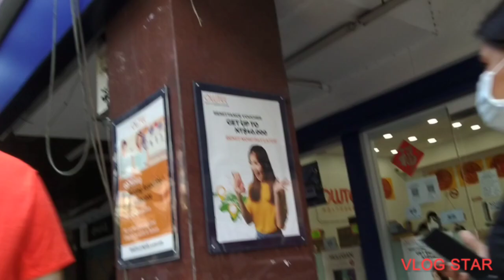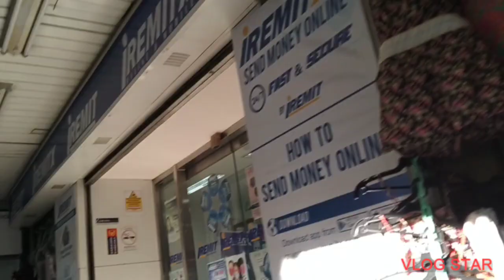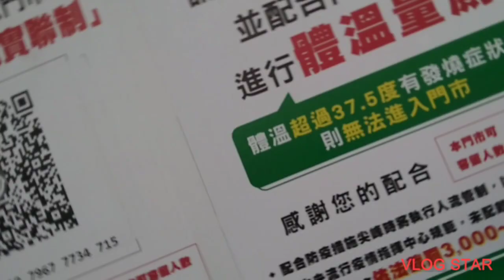BACK TO NORMAL NA RIN SA TAIWAN MADAMI NA PINOY MAKIKITA SA PALIGID